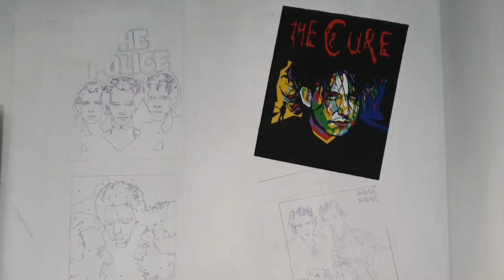PINTADOS ADVENTURES EP. 3 - PAANO SINISIMULAN ANG MURAL? PART 2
Location: Buendia Riders Cafe

Artists: Renan Castaneda & Jerc Palestroque

Project Date: July 10, 2022